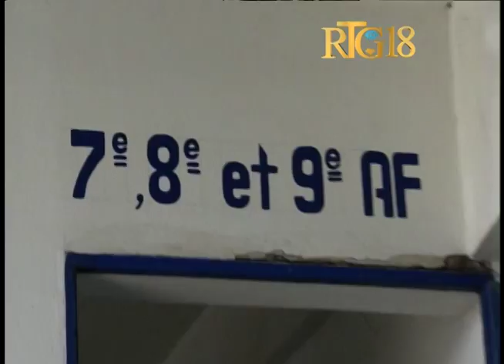La Première Dame de la République, Martine Moïse a effectué une visite au CERMICOL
Ce Jeudi 24 Août 2017, la Première Dame de la République, Martine Moïse a effectué une visite au Centre de Réinsertion des Mineurs en Conflit avec la Loi.